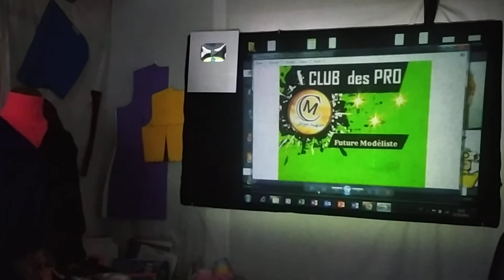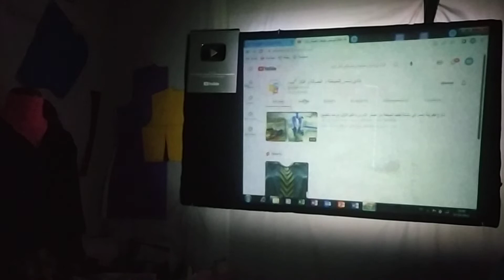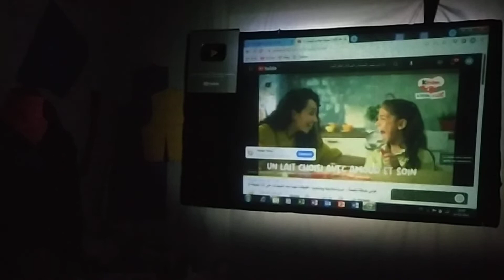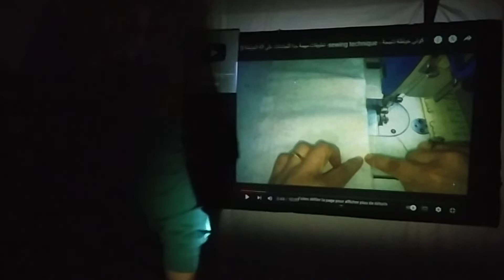قناة [[ نادي شمس للفصالة والخياطة وأفكار البيت]]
قناة  تعليمية لفصالة والخياطة و الراندة
(( نادي شمس للخياطة والفصالة وأفكار للبيت ))